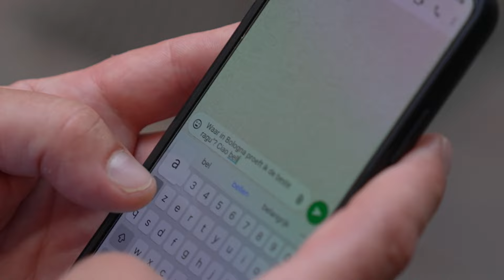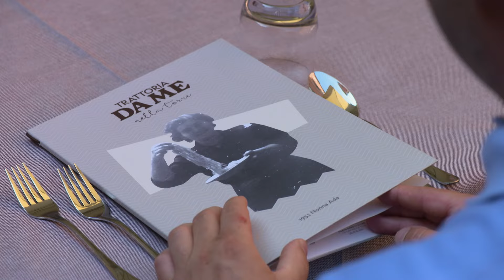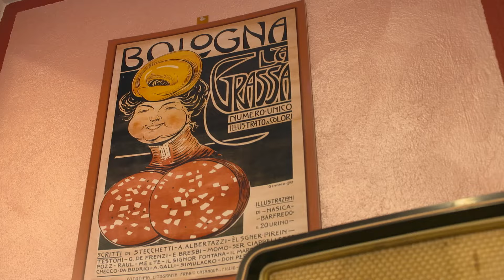Bologna - Aflevering 1 - Peppe's Emilia-Romagna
Als Italië een maaltijd zou zijn, dan is Bologna het hoofdgerecht. Peppe proeft in de hoofdstad van onze regio de échte ragù, kaasijs, artisanale mortadella en kookt op het mooiste plein van de stad. Andiamo a Bologna, met de B van buono!

Na de culinaire kijkknallers Peppe's Sicilië en Peppe's Toscane, trekt Peppe Giacomazza - de Italiaanse njam!-chef - opnieuw op gastronomische ontdekkingsreis naar z'n geliefde land. Zijn bestemming: Emilia-Romagna, de buik van Italië! Emilia-Romagna ligt in het noorden van Italië, met Bologna, Modena en Parma als bruisende centrumsteden. De majestueuze Po-rivier, Adriatische kust en schilderachtige Apennijnen bakenen de foodvalley netjes af. Echt op élke hoek vindt Peppe een smaakvol verhaal. Niet verwonderlijk, als je weet dat de culinaire juweeltjes mortadella, parmaham, aceto balsamico, ragù, Parmigiano Reggiano stuk voor stuk hun oorsprong in de regio vinden. Proef mee van Peppe's eerste echte keer in het mekka van de Italiaanse gastronomie, in Peppe’s Emilia-Romagna!